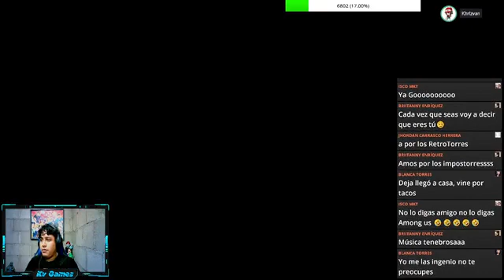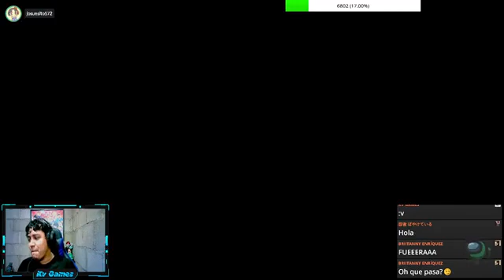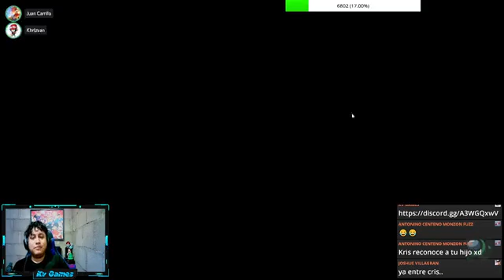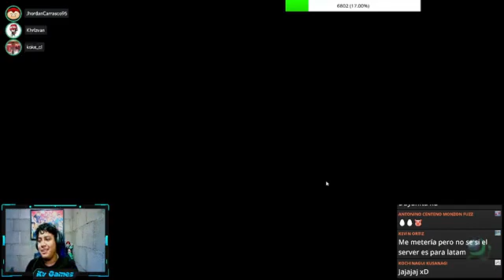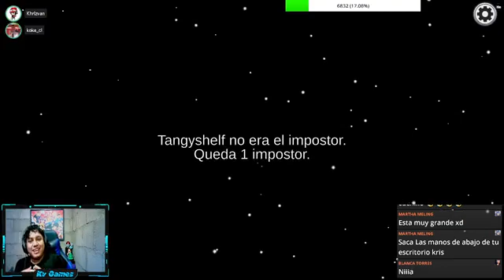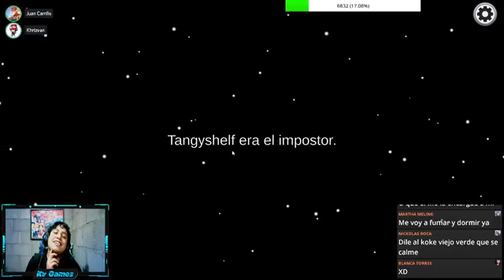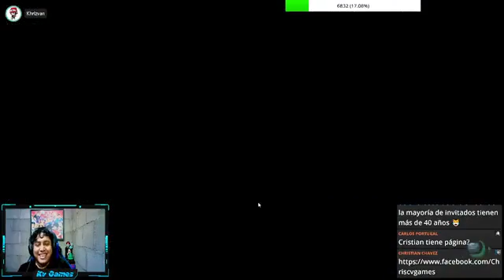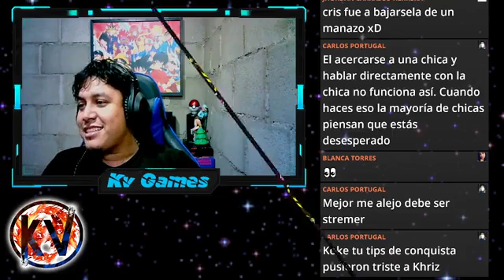VAMOS A POR LOS IMPOSTORRES!!!!!